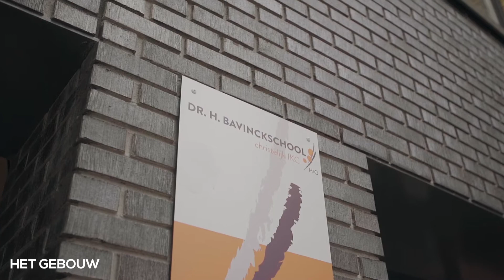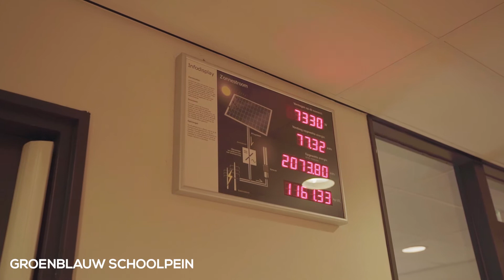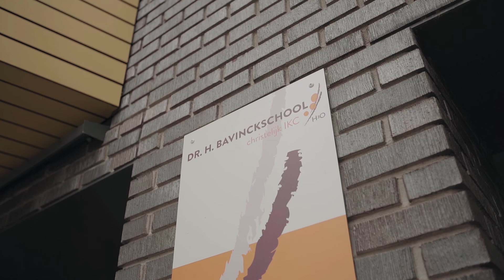Ontdek IKC Dr. H. BavinckschooI locatie Singel